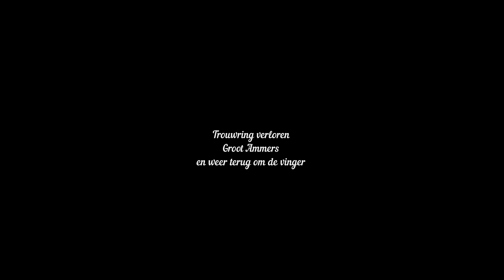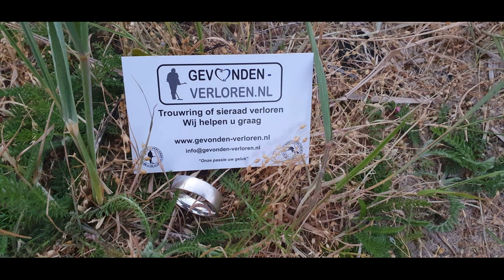trouwring Goot Ammers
Oproep Wim er is net iemand zijn trouwring in het water verloren, ze weten ongeveer waar hij in het water zou moeten liggen. Met een bal gooien vloog hij af. dus op met de vrouw in de auto en nog even voor dat het donker wordt proberen de ring op te vissen. Gaat het mij lukken?
Deze kwam ik nog tegen en moest ik nog steeds monteren.
Vandaar dat ik hem nu pas publiceer